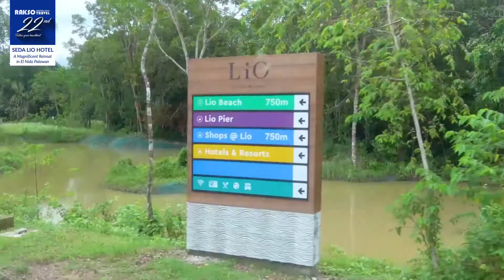EL NIDO, PALAWAN HOLIDAY GETAWAY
Just 5-10 minutes’ drive from El Nido Lio Airport, get ready to experience top-of-the-line suites, exceptional services, modern facilities, world-class cuisines, and exciting indoor & outdoor activities in SEDA LIO HOTEL.

Watch this and be sure to experience it yourself when you book your ElNido Palawan trip

‘Never cease to travel’